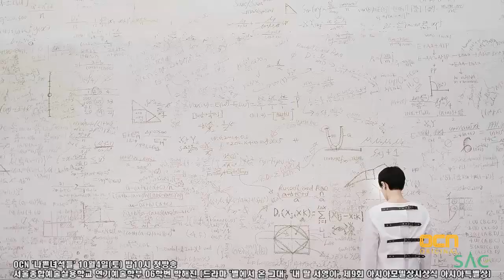[싹튜브] 연극영화학과 06학번 박해진 OCN 나쁜녀석들 출연소식!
‘별그대’의 달달한 재벌2세도, ‘닥터 이방인’ 속 천재 의사도 다 잊어라!
연극영화학과 06학번 박해진이 OCN ‘나쁜 녀석들’을 통해 살벌한 나쁜 남자로 돌아옵니다!
혹독한 체중 감량으로 날카로운 인상으로 변모한 박해진이
극중 천재 사이코패스 이정문역을 연기한다는데…예고편으로도 정말 섬뜩합니다~!!
김상중, 마동석, 조동혁, 강예원 등과 함께 ‘나쁜 놈 잡는 나쁜녀석들’로
돌아올 박해진의 반전 변신을 완전 기대해봅니다!
오는 10월 4일(토) 첫 방송!! Coming Soon!!!